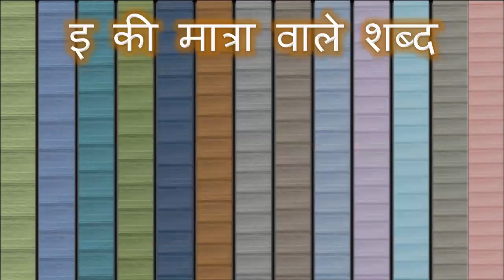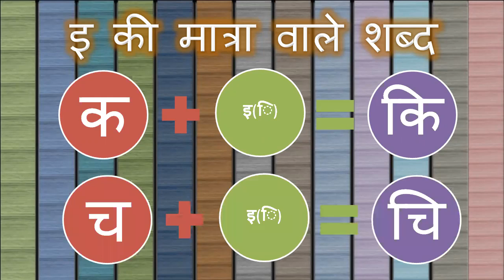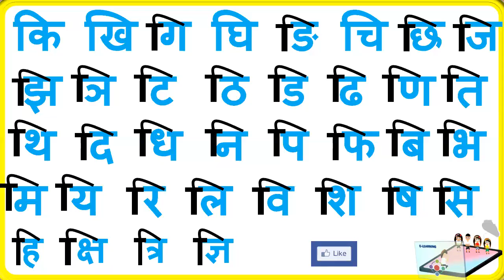e ki matra seekhe इ की मात्रा सीखें , learn e matra with Mani gurukul